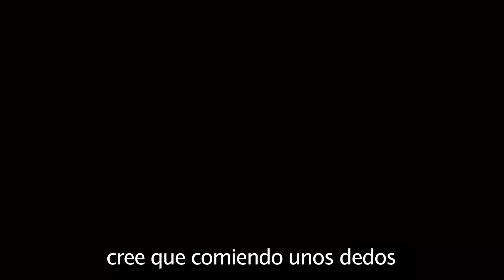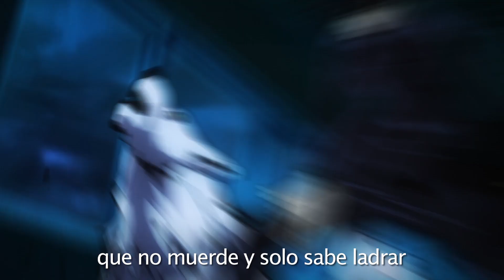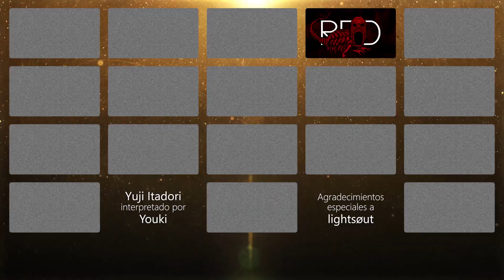Yuji Itadori vs Naruto Uzumaki. Batallas Súper Geniales de Rap (ft. Youki, Kenn y CyanCoat)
VOCES:

Yuji Itadori: @youki3025

Naruto Uzumaki: @KennRapp

Sukuna: @CyanCoat

Letra escrita por: Youki

Audio mezclado y masterizado por: Masteredit

Si van a comentar quién ganó, hagan sus comentarios basados en el rapeo de los personajes, y NO lo hagan como si fuera una pelea de verdad.

Por último, únanse al servidor de Discord si no lo han hecho aún: